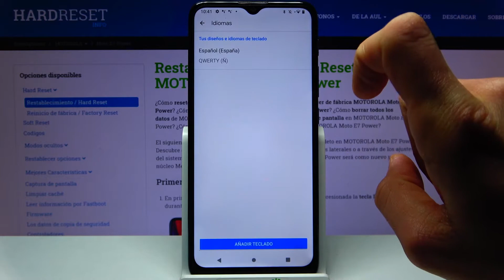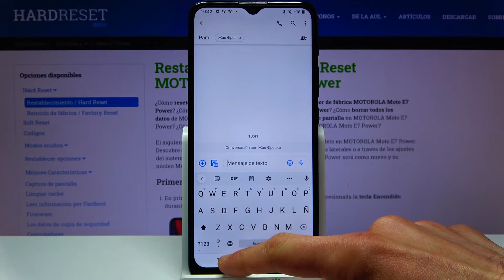Cómo cambiar el teclado en MOTOROLA Moto E7 Power - teclado español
Si quieres saber cómo cambiar el teclado en tu MOTOROLA Moto E7 Power, sigue nuestras instrucciones. Descubre cómo configurar el idioma del teclado en tu celular MOTOROLA en unos pocos pasos.

¿Cómo cambiar de teclado en MOTOROLA Moto E7 Power? ¿Cómo cambiar el idioma del teclado en MOTOROLA Moto E7 Power? ¿Cómo escribir en otro idioma en MOTOROLA Moto E7 Power? ¿Cómo añadir un teclado a MOTOROLA Moto E7 Power? ¿Cómo añadir la n al teclado en MOTOROLA Moto E7 Power?